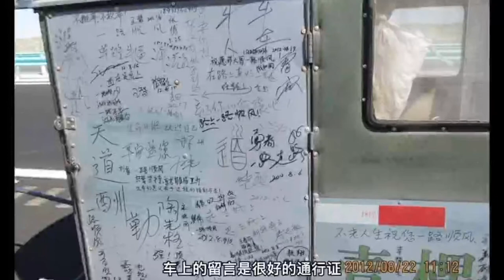Meet Chinese Artist SAZ 萨子 (FENIX360 Interview)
For more on SAZ ( 萨子)

Artist

Born in Xinjiang , China in  1975. Graduated from XinJiang Arts Academy.

“Art is a mixture of devil, divinity, freedom, reasoning and life” -- SAZ

Creation involves behaviour, painting, installation, concept; Pay attention to the body, reality, the bottom, personal experience and rational awakening, and observe the generation and growth of the contemporary nature of the works in the Chinese (or international) context, It extends to culture, philosophy, history, aesthetics, times, groups, public consciousness, religion and the use of personal experience.

Art works encompass  performance art , painting, installation(equipment) art.

Emphasis on :human body, reality, low class, Self-experience and rational consciousness.
Emphasis on the birth and the growth of the contemporary art in China and the world.

Exhibitions:
2011.03, “Sensitive Zone Performance Exhibition”, Beijing
2013.05, “Voice of the Unseen”, La Biennale di Venezia
2014.07, “Symposium of 30 Years of Performance Art in China”, Shennongjia, Hubei Province
2016.11,  “Literature Exhibition of 30 Years of Performance Art in China”, Beijing
2016.12, “SAZ Spirit Art Exhibition”, Beijing
2017.10, “The 5th Up-On International Live Festival”, Chengdu, Sichuang Province
2018.04, “Art Beijing”, Beijing
2018.05, “Wakeful in Wild: Township and Art, the Last 100 Years in China“, Shi Jiazhuang, Hebei Province
2018.06, “Boat on Land: Change of Water Basin and Social Walking”, Beijing
2019,05   “Matter matters”——Art and environmental care  Theme Tour Exhibition  beijing  hefei  kunming
2019,09   Photofairs  shanghai   shanghai
2020,09   Sharing  crisis-international  network  exhibition
2020,10   Zuo  exhibition  of  contemporary  art   Shi Jiazhuang
2021,01   MEMORANDUM—12  artists to the  world from china    ACCA ( Los Angeles )
2021,03  2021Art interaction love, tolerance and peace online exhibitions--
“ Turkey - China ” art project       Turkey

Awards:
“A Tree” won “The 30 Most-Concerned Works of 30 Years of Performance Art In China”, at Symposium of 30 Years of Performance Art in China.
Won the ”Sike” prize, at Quan International Exhibition.
2018  i ART  Youth  Project  “Second prize”